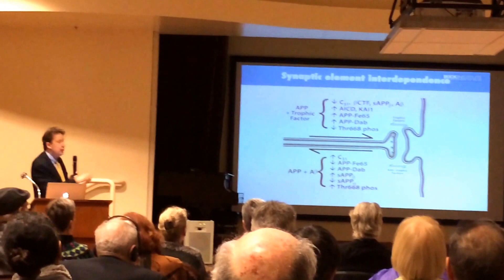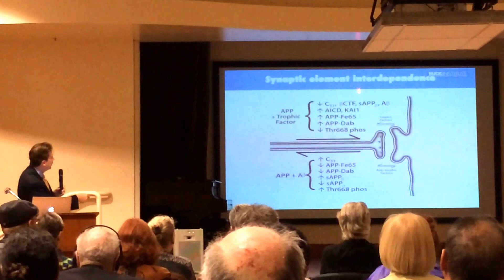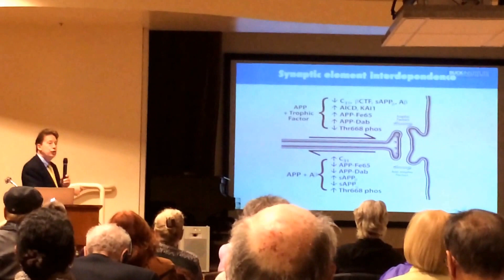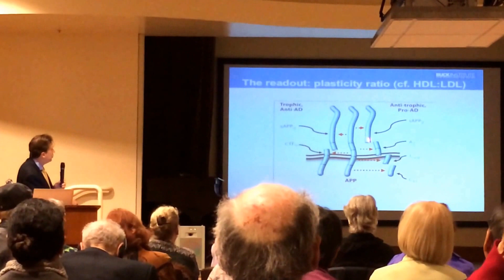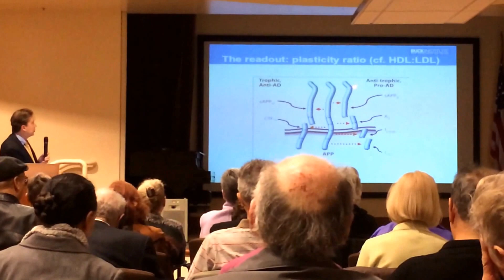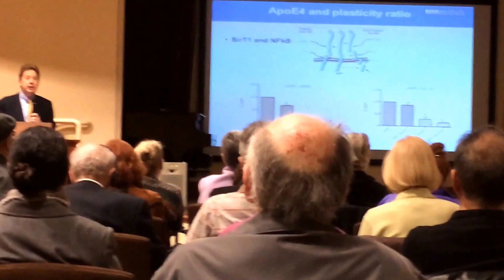Dale Bredesen speaking Alzheimer's Treatment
Dale Bredesen speaking on the state of medical art of Alzheimer's Treatment 11-18-13